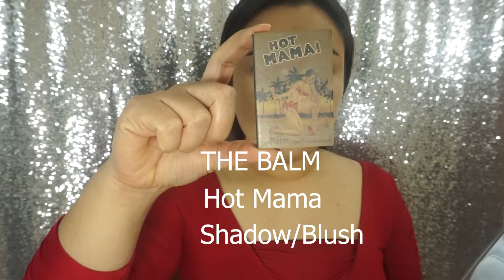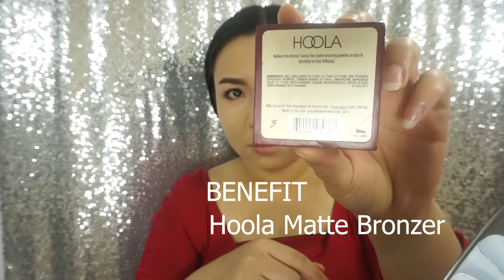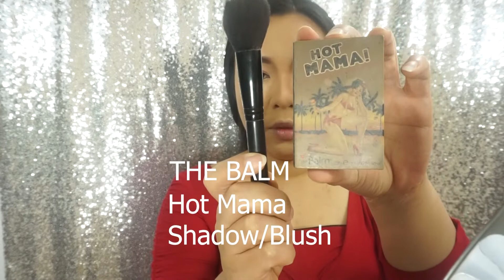Everyday Makeup Look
In this tutorial I will detail my everyday makeup look in easy to follow steps.  I use blush for both the eyes and cheeks.

Products Used:

Face:
- NARS Sheer Glow Foundation SIZE 1 oz/ 30 mL COLOR: Stromboli - for medium skin with olive undertones
- NARS Radiant Creamy Concealer SIZE 0.22 oz/ 6 mL COLOR: Custard - yellow tone for light to medium complexion
- Maybelline NY Instant Age Rewind Dark Circles Treatment Concealer, Light 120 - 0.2 fl oz tube
- L.A. Girl HD Pro Conceal* GC988 Dark Cocoa
- Laura Mercier Translucent Loose Setting Powder - SIZE 1 oz/ 30 mL
- Urban Decay Cosmetics Brow Box Color: Bathwater Blonde (dark blonde + light blonde)
- The Balm Hot Mama Shadow & Blush All-in-One
- MAC Mineralize Skinfinish - Soft & Gentle - 10 g / 0.35 US oz

Eyes:
- Morphe Micro Brow Pencil - Almond
- TOM FORD Cream and Powder Eye Color COLOR: Young Adonis
- Lancôme Color Design 5 Shadow & Liner Palette COLOR: Beige Brulee - matte nudes
- Urban Decay 24/7 Glide-On Eye Pencil *Perversion (blackest black matte)
- Kat Von D Tattoo Liner SIZE 0.019 oz/ 0.55 mL COLOR: Trooper - satin black
- Lancôme HYPNÔSE DRAMA Instant Full Body Volume Mascara - SIZE 0.22 oz/ 6 mL
- Ardell Adore Lashes Mia

Lips:
- NYX Soft Matte Lip Cream, 02 Stockholm - 0.23 oz tube
- Marc Jacobs Beauty Le Marc Lip Crème Lipstick SIZE 0.12 oz/ 3.6 g COLOR: Dashing 206 - very cherry